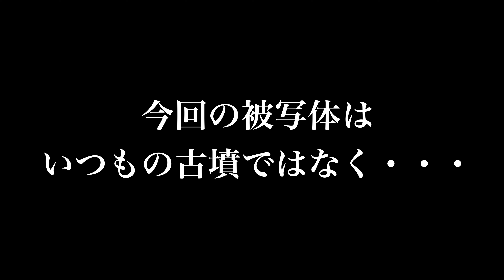【告知】緊急開催決定！！ふくつドローンミーティング（通称FDM）が2/23（金・祝）に帰ってくる！！※参加申込方法は概要欄からご確認ください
緊急開催決定！2/23（金・祝）第3回FDMを開催します！！
今回の被写体は古墳ではありません！詳細は動画内にて！

‹参加方法›
以下の参加申込フォームにご記入ください（定員１０名前後）

‹注意事項›
集合場所、時間等は参加者にのみご連絡いたしますので、
メールアドレス、X（旧Twitter）のDMいずれかが
受信できるようにしておいてください。

2/23（金・祝）が悪天候の場合は2/24（土）に順延となります。
その際は参加者へご連絡いたします。

※ラジコン操縦士登録済み。
※機体登録済み。
※対人・対物保険加入済みです。

・Mavic3 Pro（３つのカメラを搭載したフラッグシップ機！）
DJI RC付標準モデル：
DJI RC付コンボ：
DJI RC Pro付コンボ：
Cine Premiumコンボ：

・Mavic3Classic（4/3”センサーカメラのみのモデル）
DJI RC-N1;ノーマル送信機付き：
DJI RC送信機付き：

・DJI Mini4 Pro（Miniシリーズの最新作！）
RC-N2付属：
RC-2付属：
RC-2付属コンボ：

・Mavic Air3（ダブル1/1.3インチセンサーカメラ搭載！）
RC-N2付属：
RC-2付属コンボ：

・DJI Pocket3（１インチセンサー搭載、高性能なハンドヘルドカメラ！）